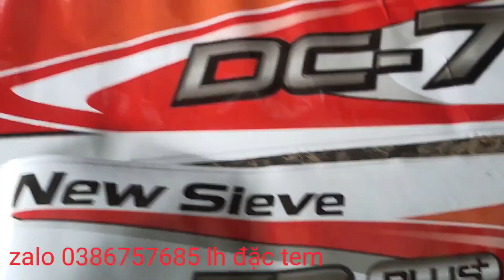Nghe đồn bê đê yếu lắm nay gặp máy cắt ba đê lên dốc mới biết sức mạnh kinh hoàng của máy cắt aw82